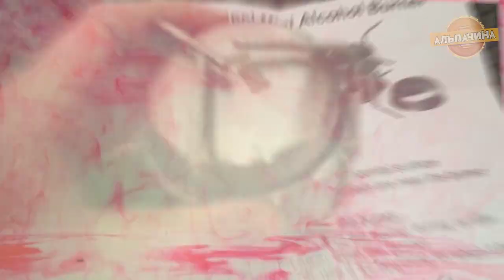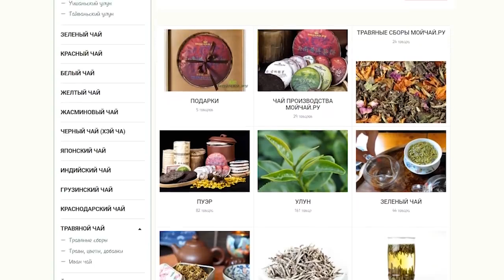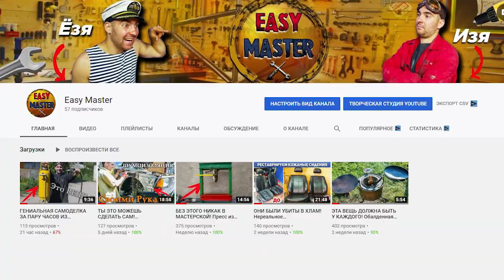15 УСТРОЙСТВ ДЛЯ ВЫЖИВАНИЯ КОТОРЫЕ ВСЕГДА ПРИГОДЯТСЯ! Для кемпинга с Алиэкспресс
Интернет-магазин китайского чая.

1. Спиртовая горелка

2. Горно-геологический компас

3. Складной фонарь

4. Медицинский жгут

5. Мини горелка

7. Краска для цветного огня

8. Маскировочным камуфляжный костюм - куртка+кепка+перчатки+шарф

11. Охотничья рогатка с дробью, стрелами и лазерным прицелом

14. Туристический гамак с защитой от насекомых